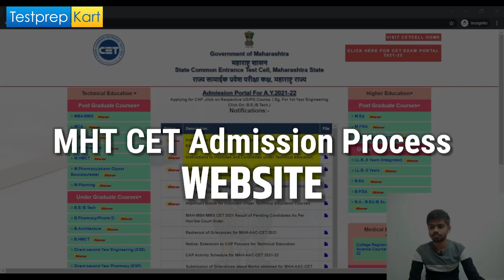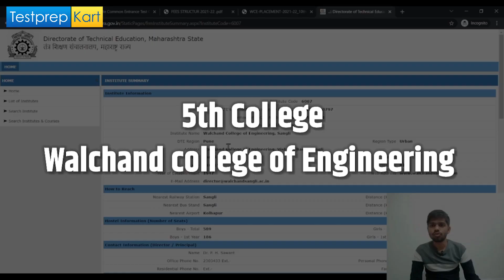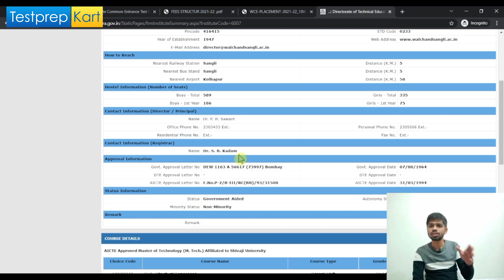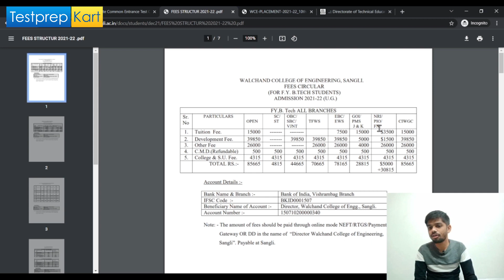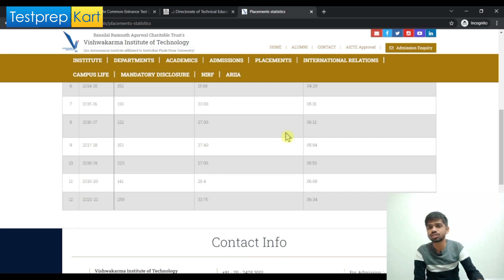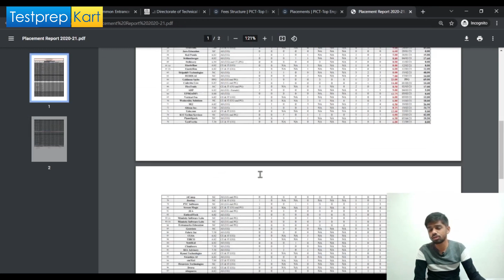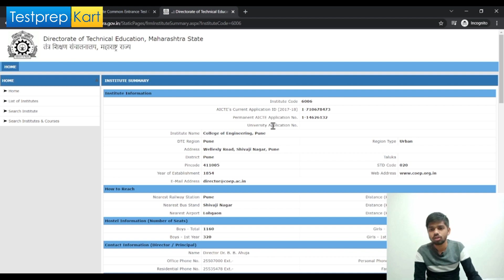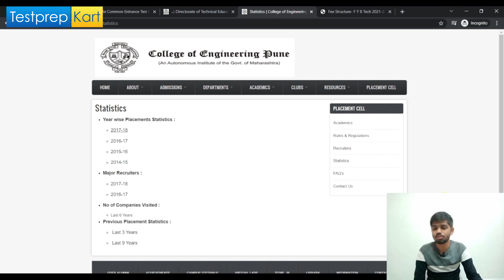MHT CET : Top 5 Engineering Colleges | Best Engineering College In Maharashtra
👉 DOWNLOAD DASA/CIWG e-Book

In this video, we are going to discuss the Top 5 Engineering colleges in which you can take admission through MHT CET Entrance Examination. These colleges are the best in Maharastra for engineering.